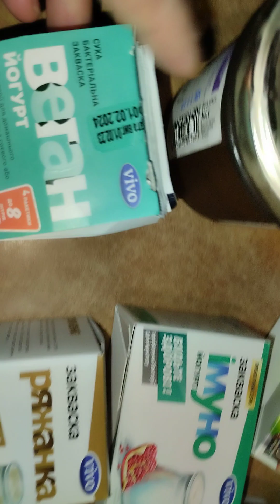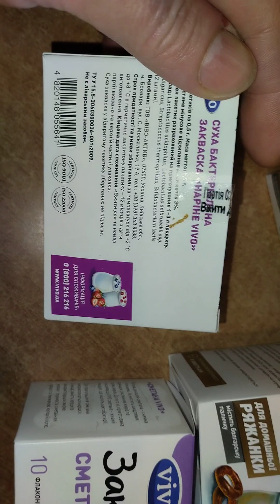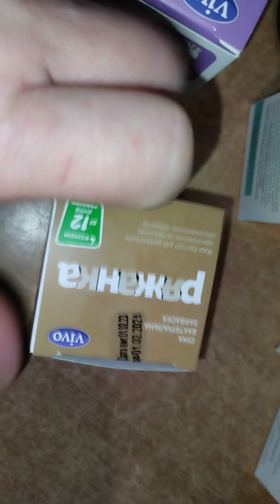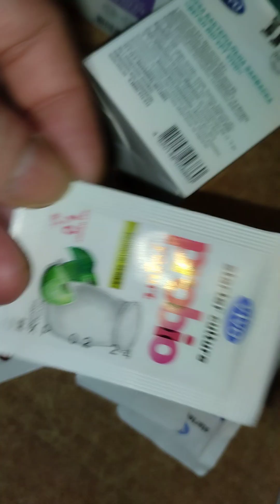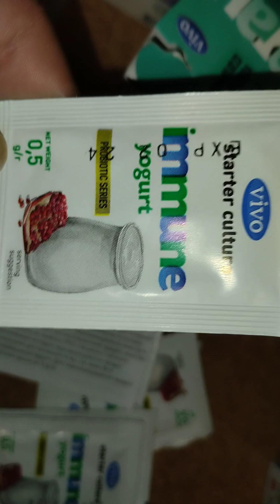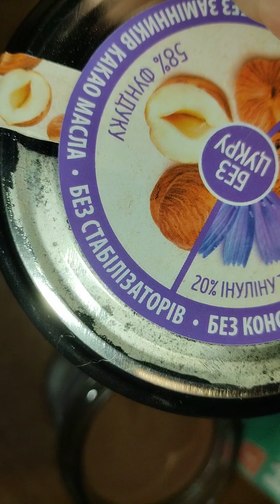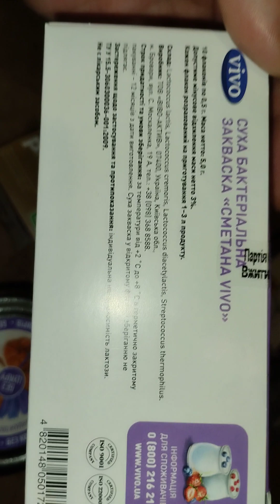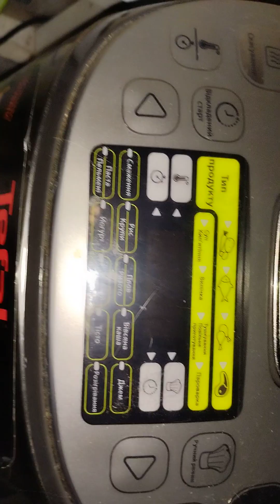vivo VIVO закваска,паста,краткий обзор продукции